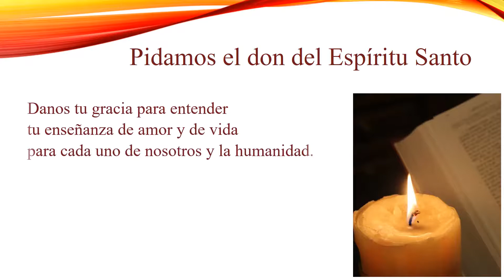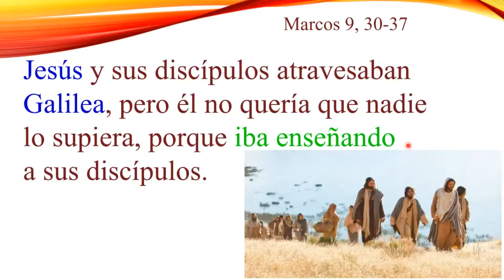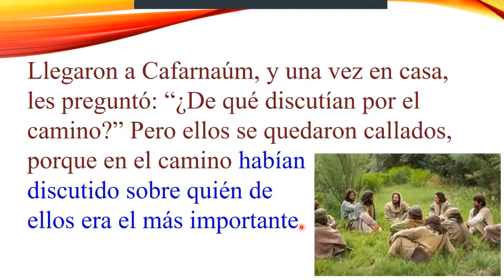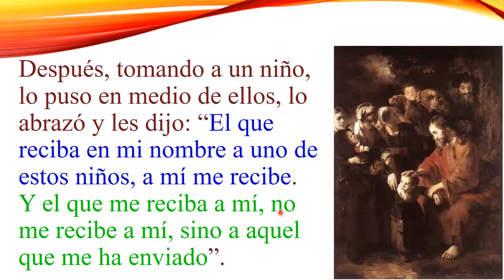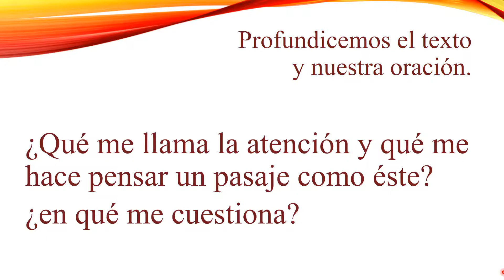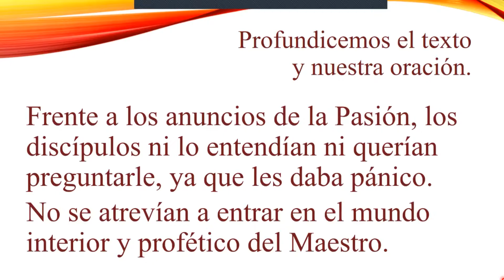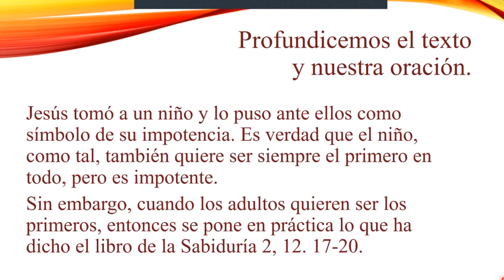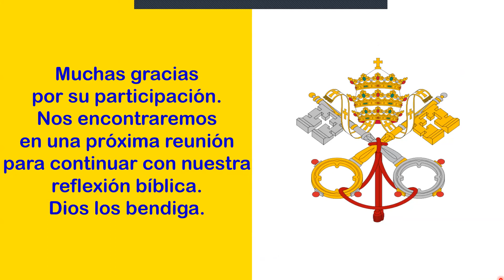Anuncio de la Pasión / “Si alguno quiere ser el primero…” # 097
Compartimos con Ustedes algunos elementos de la “Lectio Divina” para profundizar el texto del Evangelio de San Marcos 9, 30 - 37.

Señor Jesús
renuévanos en tu gracia
para que podamos compender tus enseñanzas
que muchas veces no aceptamos.
Tú has venido a mostrarnos el camino verdadero
para llegar a ser plenitud
de la humanidad, de la vida, del amor.

Danos tu gracia para entender
tu ensenanza de amor y de vida
para cada uno de nosotros y la humanidad.
Ayúdanos a vivir dando la vida,
sirviendo a los demás,
siendo los últimos,
sirviendo como tú,
dando la vida como tú. Amén.

En aquel tiempo, Jesús y sus discípulos atravesaban Galilea, pero él no quería que nadie lo supiera, porque iba enseñando a sus discípulos. Les decía: “El Hijo del hombre va a ser entregado en manos de los hombres; le darán muerte, y tres días después de muerto, resucitará”. Pero ellos no entendían aquellas palabras y tenían miedo de pedir explicaciones.

Llegaron a Cafarnaúm, y una vez en casa, les preguntó: “¿De qué discutían por el camino?” Pero ellos se quedaron callados, porque en el camino habían discutido sobre quién de ellos era el más importante. Entonces Jesús se sentó, llamó a los Doce y les dijo: “Si alguno quiere ser el primero, que sea el último de todos y el servidor de todos”.

Después, tomando a un niño, lo puso en medio de ellos, lo abrazó y les dijo: “El que reciba en mi nombre a uno de estos niños, a mí me recibe. Y el que me reciba a mí, no me recibe a mí, sino a aquel que me ha enviado”.

Señor Jesús
en nuestro corazón buscamos grandezas
que no son sino ilusiones humanas,
tú nos muestras que el camino del amor
es el camino del servicio a los demás,
el camino del dar la vida.

Nos invitas a abrir nuestro corazón
al excluido, al que cae, al necesitado,
nos invitas a ser instrumento de salvación
en medio de las circunstancias de nuestra historia.

Dános tu gracia para vivir tu mandamiento del amor,
servir, acoger al excluido,
perdonar, dar la vida,
todo por ti, para contigo Resucitar cada día. Amén.

Los invitamos a que visiten nuestros canales de Evangelización y ayuda a los fieles y comunidades cristianas. Dios los bendiga, muchas gracias por permitirnos compartir con Ustedes, gracias y bendiciones por su ayuda y apoyo generoso a nuestro canal y fundación "Misión Fénix". Bienvenidos siempre.

Si alguien desea participar en los Encuentros Bíblicos en línea nos puede enviar un correo electrónico para incluirlo en nuestra lista de contactos y recibirá la información para que pueda participar. Bienvenidos.